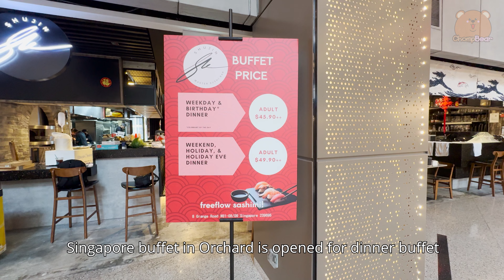Amazing All You Can Eat Seafood Japanese Buffet Restaurant Shujin Master Sushi Bar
This is a Japanese buffet restaurant with seafood buffet and various all you can eat Japanese street food. It is a popular buffet restaurant in Singapore at Orchard road. You can enjoy various sashimi, maki, sushi, grilled seafood, hamachi collars, soba, shuck for you live oyster in this buffet. You also get baked cheese halved Boston lobster for each person. This is Shujin Master Sushi Bar Japanese seafood buffet in Singapore.